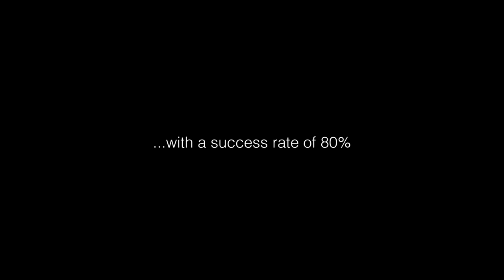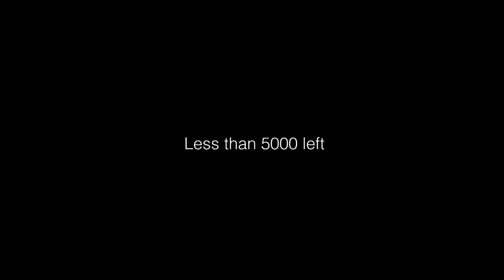Wild Dog Day | 26 August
No one can win hearts like man’s best friend and in honour of this bond between man and canine, Dog Day (Wild Dog Day) is celebrated.

Want More Great Wildlife Videos!